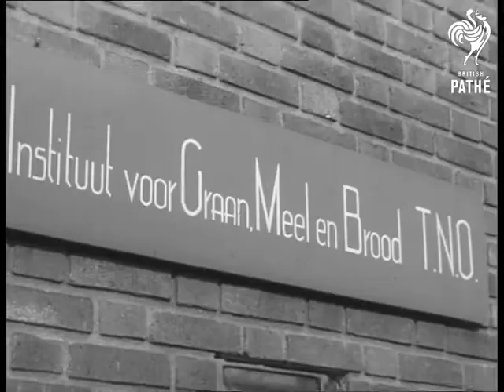Research On Daily Bread (1959)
Research on daily bread at Wageningen, Holland (Netherlands).

Exterior shot Agricultural University.  CU sign on wall.  Various shots mechanical dough mixer. Various shots of machinery at work, forming dough into various shapes.  MS man placing loaves of bread onto shelves of oven.  Various shots two men examining the bread.  CU pastry cutter being used to cut hole in slice of bread.  Bread from hole is squashed back into dough and placed in tiny tin.  Various shots tiny tins of dough, they are baked in oven.    Various shots of laboratory tests being made on tiny loaves of bread by scientists.

 FILM ID:2738.02